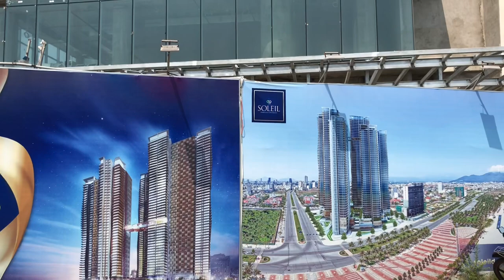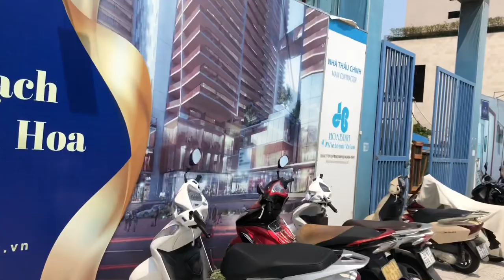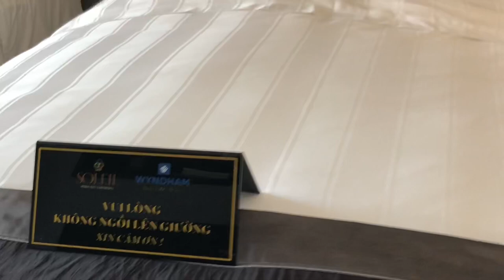căn hộ 35m2 cực đẹp-toà nhà Soleil cao nhất Đà Nẵng, view biển Mỹ Khê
VỊ TRÍ KIM CƯƠNG – ĐẮT GIÁ NHẤT THÀNH PHỐ

– Wyndham Soleil Đà Nẵng nổi bật trong hàng ngàn dự án khi sở hữu 4 mặt tiền ngay giao điểm đại lộ Phạm Văn Đồng và Võ Nguyên Giáp – vị trí huyết mạch hàng đầu thành phố.
– Dự án đem đến tầm nhìn triệu đô mà không phải dự án nào cũng sở hữu: khi ngay trước tầm mắt là biển Mỹ Khê – một trong những bãi biển quyến rũ nhất hành tinh; quay ngược lại sẽ bắt gặp con sông Hàn – công trình mang tính biểu tượng về du lịch tại Đà Nẵng.
– Với những giá trị khác biệt và thu hút, Wyndham Soleil Đà Nẵng xứng đáng là tâm điểm đầu tư nghỉ dưỡng ven biển trên cả nước.
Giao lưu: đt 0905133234